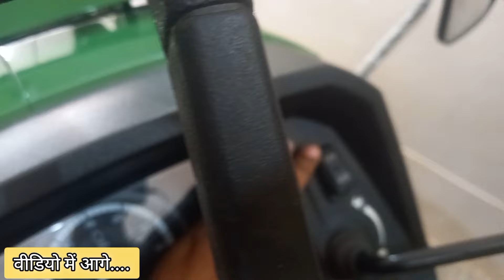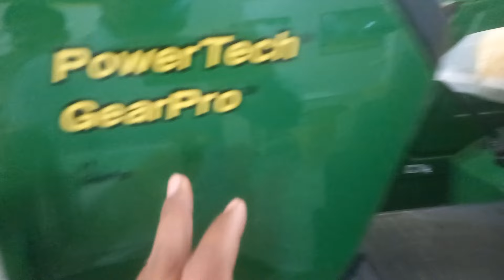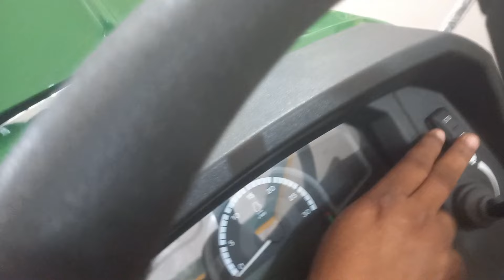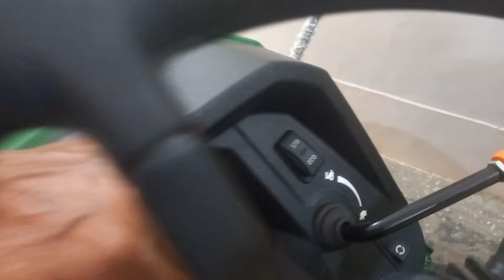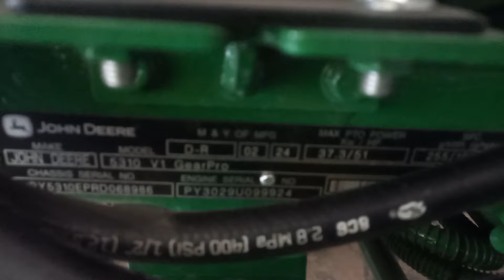57 HP CRDI Johndeere 5310 Gear Pro || अब तगड़े फीचर्स के साथ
John Deere 5310 gear Pro
 John Deere 5310 CRDI tractor price
 John Deere 5310 Crdi 2024 model